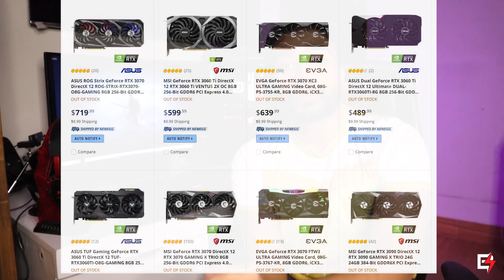Why GPU Prices Increased ? | Out of stock from Everywhere.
Cryptocurrency miners are buying lots of mid-to-high-end GPUs to keep their operations profitable in a very competitive market. graphics cards are expected to become even more scarce as miners grab them in bulk for their rigs. The situation is exacerbating the current supply problems experienced by the RTX 3000 and Radeon RX 6000 series.